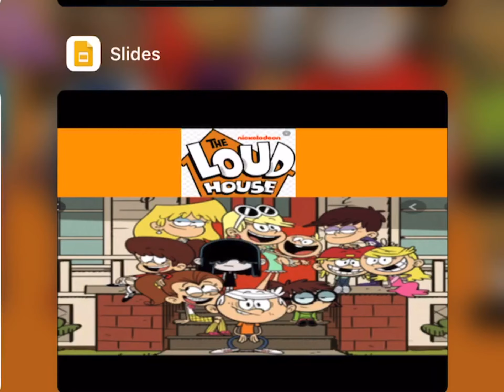The Loud House